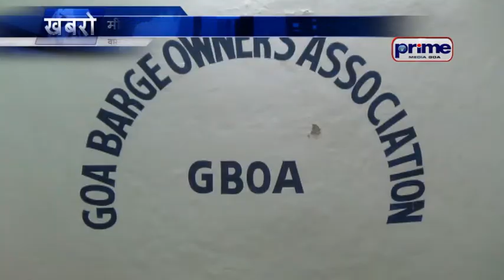मीन निर्गती वयली 30% ड्युटी माफ करची गों बो ध सं